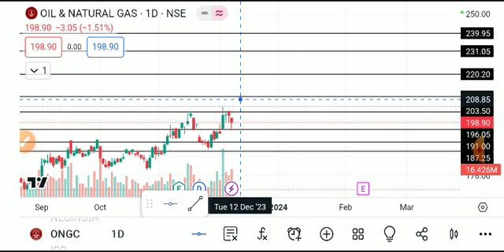ongc share latest news, ongc share analysis, ongc share latest news today,ongc share target